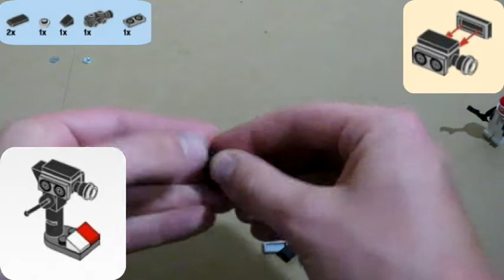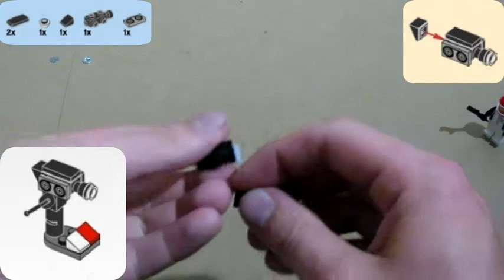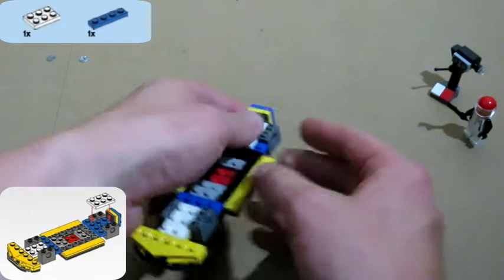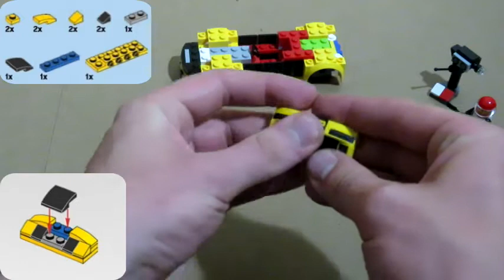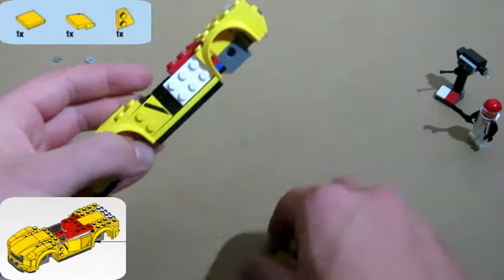Diotior Builds Lego Speed Champions 75870 - Chevrolet Corvette Z06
Welcome to Diotior Builds,

Today I'm Building the Lego Speed Champions 75870 - Chevrolet Corvette Z06